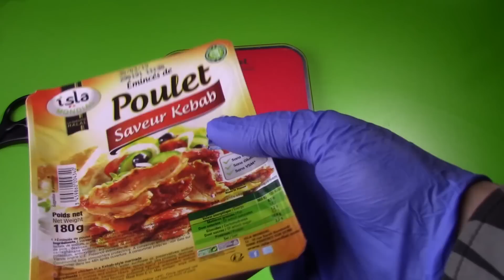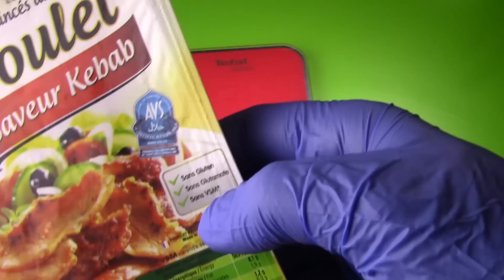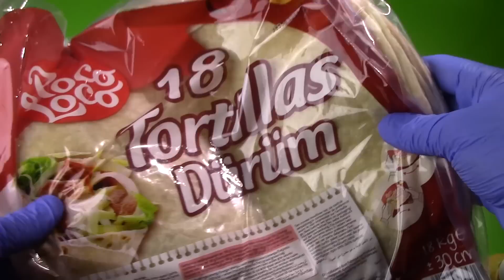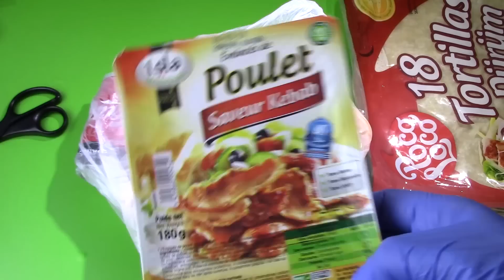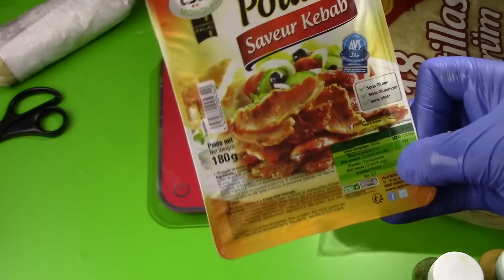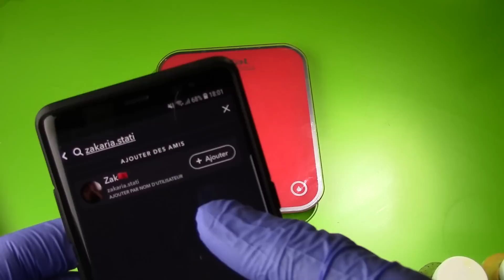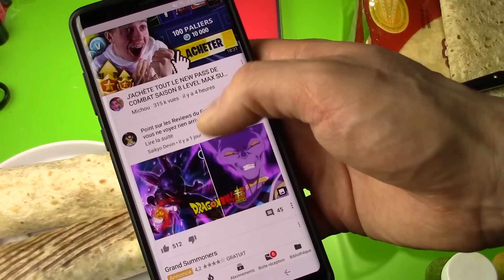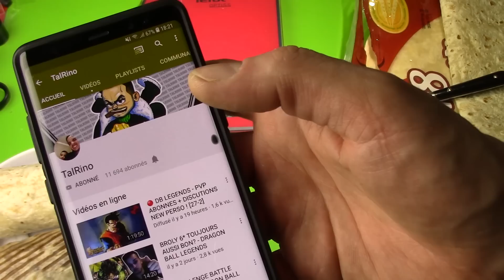KEBAB MAISON VS KEBAB CLASSIQUE !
Salut à tous, dans cette vidéo je compare 2 kebabs, un fait maison et l'autre un kebab classique acheté dans un fast-food. Pour les ingrédients je me suis procuré de la viande de kebab vendu chez Carrefour Isla Mondial et de l'autre coté je suis parti à la Cascade d'Istanbul dans le 18ème arrondissement de Paris. Je montre comment faire un kebab par la même occasion (tuto kebab).
Budget 5.50 euros.

Concours : lâche un commentaire avec ton Snapchat et ajoute moi sur Snap et Instagram : LECRITIQUEUR pour gagner un menu offert!

Snap : lecritiqueur